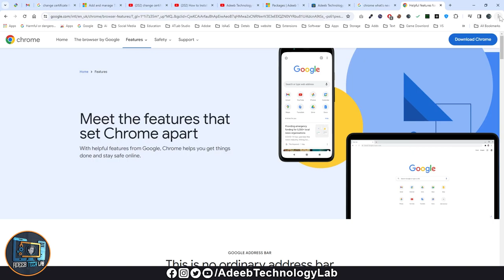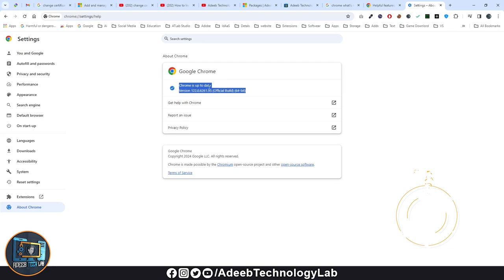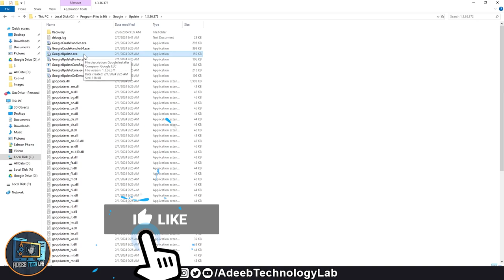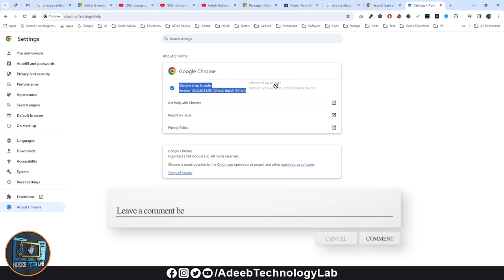How To Urgently Update Chrome|| Chrome Ko Urgently Update Ksa Krain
It seems like you're referring to Chrome, the popular web browser developed by Google. Chrome is widely used across various devices including desktops, laptops, smartphones, and tablets. It offers a fast, secure, and user-friendly browsing experience.

Download📥LINK👉